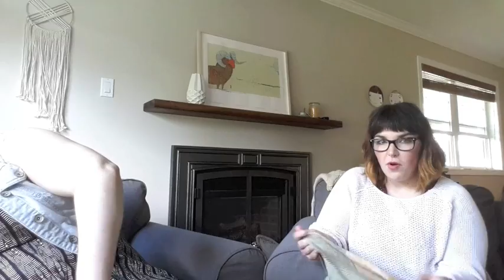Émilie & Paule - Épisode 14